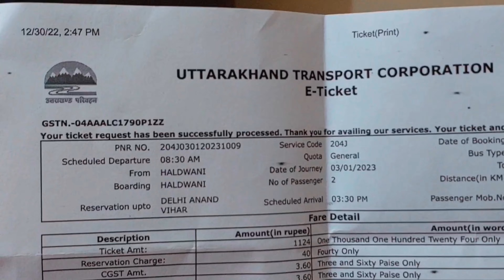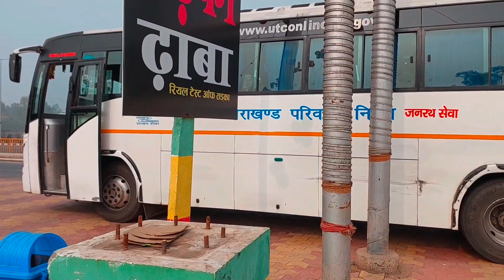मिल गई ट्रेन धन्यवाद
Safar